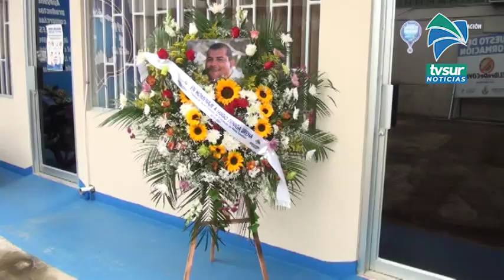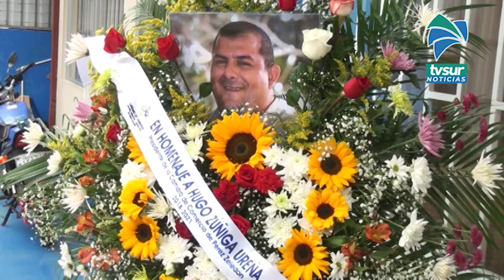Embellecimiento de la ciudad y apoyo de alianzas, entre lo que deja de legado Hugo Zúñiga